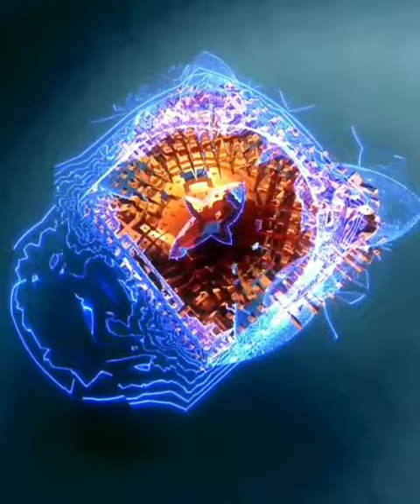Mad Props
Producer By Dejuan